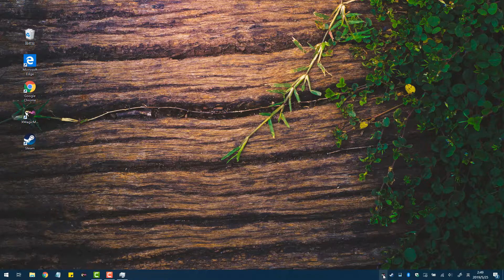XMagicMouse Preview Video 3